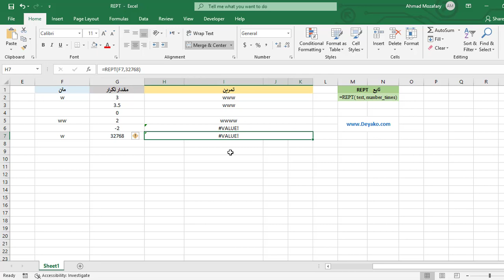تابع REPT در اکسل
تابع
این تابع اکسل یک رشته متن ورودی را بر اساس تعداد مورد نظر شما تکرار کرده و پشت سر هم در یک سلول وارد می‌کند. این تابع در اکسل در طبقه توابع String/Text قرار دارد.
در این ویدئو نحوه استفاده از تابع REPT و کاربردهای آن را شرح داده‌ایم.
برای مطالعه کامل در خصوص این تابع می توانید به وب سایت دیاکو با لینک های زیر مراجعه نمایید

همچنین ویدیو کامل تشریح این توابع در کانال تلگرام دیاکو به آدرس زیر موجود است:
T.me/deyakoltd